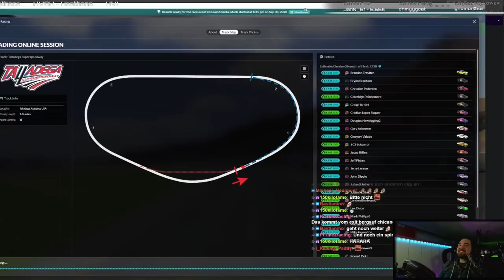October 4 | iRacing Clips Compilation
TWITCH CHANNELS:

MORE PETIT LEMANS 0:00

ROAD 5:16

OVAL 10:28